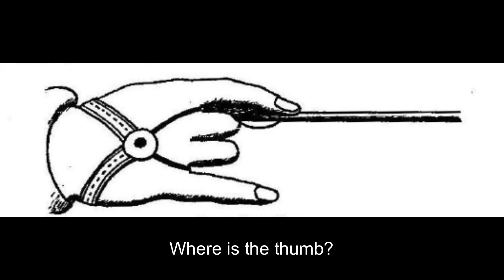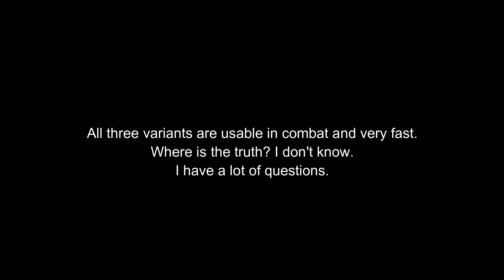The Persian draw, Sasanian draw - Where is the thumb?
Three variants of what the Persian draw could look like. Maybe.
I'm a fast shooter not a historian. This is my view on this topic.
All three variants look similar and differ in thumb position.
All variants are suitable for combat use. They are very fast and stable when moving.

1. The thumb is locked on the string with a middle finger and a ring finger. The index finger is along the arrow and pushes it from above. The little finger is parallel to the index finger and does not touch the string.

2. The middle finger and ring finger are on the string. The index finger is along the arrow and pushes the arrow from the side. The thumb is also along the arrow, but from the opposite side and holds the arrow. The little finger is parallel to the index finger and does not touch the string.

3. The middle finger and ring finger are on the string. The index finger is along the arrow and pushes the arrow from the side. The thumb is in the back of the palm. The little finger is parallel to the index finger and does not touch the string.
Basically the same as the Slavic draw.

I have a lot of questions. What arrows they used. Feathers, tips, spikes ... Have any been preserved? Did they use finger protection? What kind? If anyone knows some interesting things I'll be happy to know. Write in the comments. Thanks. Boras

History has its secrets.